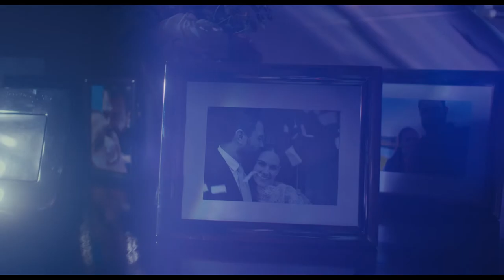ZEBRA GIRL: Official Trailer (out 28th May 2021)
ZEBRA GIRL is a psychological thriller with a bold streak of pitch-black humour that explores the vicious cycle of abuse and mental illness.

Released in U.K. cinemas from 28th May 2021, clip courtesy of Bohemia Media